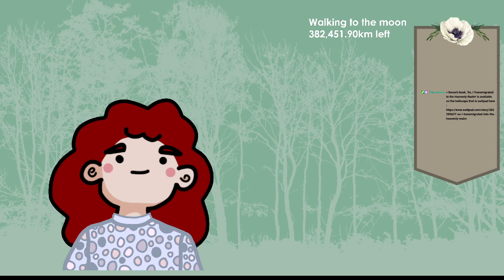Iced Coffee, Warm Blood | Fantasy, Romance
Every street, every gathering place, every office and every dwelling place from the palaces of the upper city to the cramped boarding houses of the lower city was filled with gossip. News of the return of the fabled God of Wheat had leaked out despite how cautious those in the know had been.

Timestamps
0:00 - Intro
7:35 - Ch25
16:22 - Ch26
34:50 - Ch27
43:00 - Ch28
58:05 - Ch29
1:08:45 - Ch30
1:21:15 - Ch31
1:31:00 - Ch32
1:45:55 - Outro

If you would like to read the text version of the book it's

I read parts of the book on my Twitch sporadically